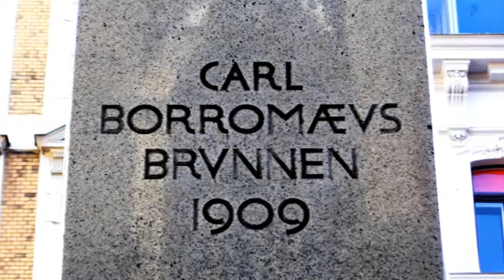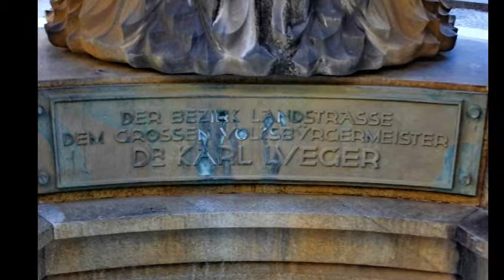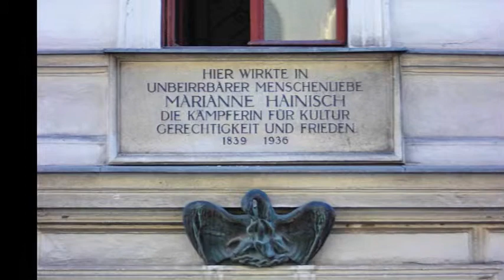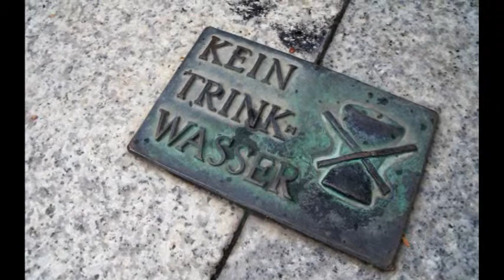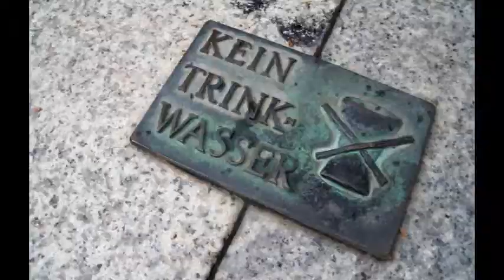Karl-Borromäus-Platz-Wien 3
Karl-Borromäus-Platz im 3. Wiener Gemeindebezirk Landstraße mit dem denkmalgeschützten Karl-Borromäus-Brunnen. Er gilt als eines der wenigen Beispiele für Freiplastiken aus der Zeit des Jugendstils.